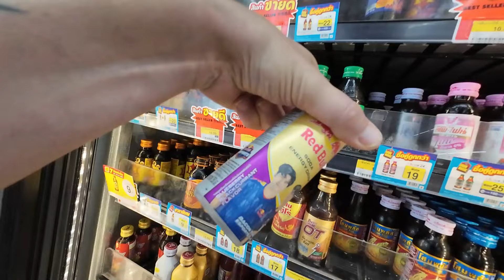Taas Liikennesakko - May Oppi Hauskan Suomalaisen Sanan - Älä Käytä Tätä Sanaa Thaimaassa 21.7.2024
Kanavaa voi halutessaan tukea:
Suomessa S-Pankki

Wise Pankki:
Tilin omistaja Marko Räty
IBAN: BE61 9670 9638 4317
BIC: TRWIBEB1XXX

Thaimaassa Kasikorn Pankki:
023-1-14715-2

Oon asunu ja tehny töitä Thaimaassa telemarkkinointifirmassa 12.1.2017 lähtien.
Teen vlogeja/videoita meidän arjesta niin ylä- kuin alamäistä Thaimaassa,
sekä siitä miten Mayn kanssa aikaamme kulutetaan.
Aikani on rajallista sillä päätyö vie päivistä suurimman osan,
joten vapaa-ajan puitteissa teen videoita sekä lomaillaan kun on mahdollisuus.
Olemme Mayn kanssa seurustelleet 1.3.2022 lähtien.

Tilaa ihmeessä kanava ja tuet kanavan kasvua ja menestymistä,
haaveena olisi saada se 10,000 seuraajaa jolloin sisältökin tulisi
paranemaan huomattavasti.

Jos haluat lähettää perheelle tai tutuille edullisesti rahaa,
käytä alla olevaa Wise-Linkkiä rekisteröitymiseen
niin saat 500 puntaa (580€) asti maksuttoman siirron.

Kuvaamisessa käytän pääkamerana:
DJI Osmo Action 3:sta (FHD-4K 50fps)
Dronevideot DJI Mini 4 Pro + (4K)
DJI Mic 1 ääneen
Extrana SJCAM 8 Pro
Satunnaisvideota Samsung Galaxy S22 Ultra (FHD-8K)
Editoinnissa käytän Wondershare Filmora 13
Musiikin Lisenssinumero UMXD9a Artlist 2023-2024